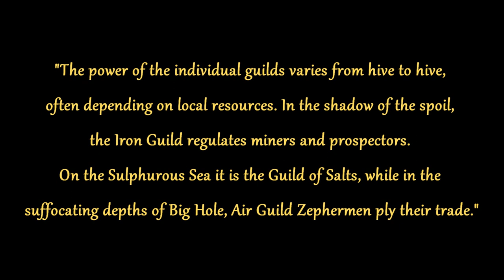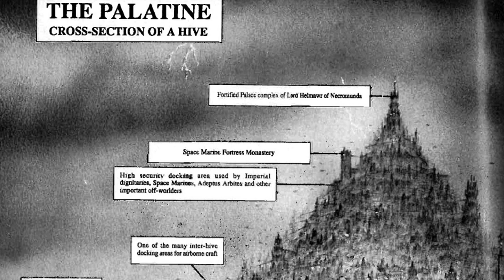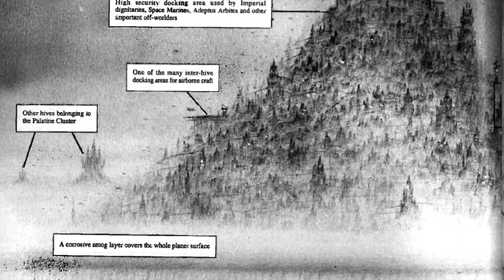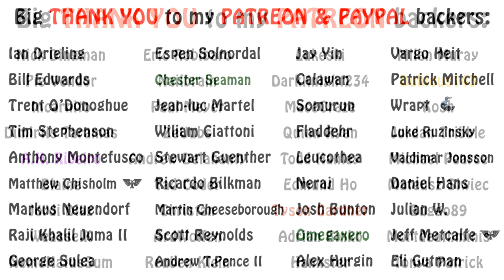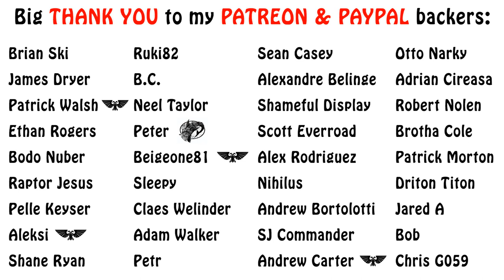Warhammer 40k Lore - The Dreaded Guilds of Necromunda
In this episode on the intricacies of Necromunda, we go over the many guilds that control important aspects of life here, like the Water Guild, Prometheum Guild, Corpse Guild and More. Enjoy!!!